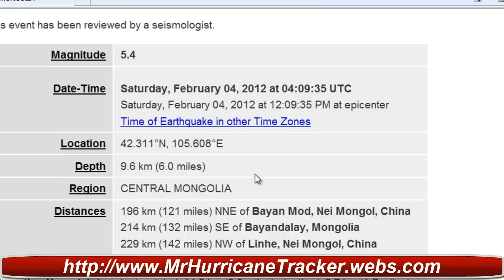Earthquake Alert 5.4 Central Mongolia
New Hot Spot for Earthquake Alerts - Magnitude 5.4
Date-Time Saturday, February 04, 2012 at 04:09:35 UTC
Saturday, February 04, 2012 at 12:09:35 PM at epicenter

Region CENTRAL MONGOLIA
Distances 196 km (121 miles) NNE of Bayan Mod, Nei Mongol, China
214 km (132 miles) SE of Bayandalay, Mongolia
229 km (142 miles) NW of Linhe, Nei Mongol, China
632 km (392 miles) S of ULAANBAATAR, Mongolia

M-type=body wave magnitude (Mb), Version=A

Event ID usb0007vmn